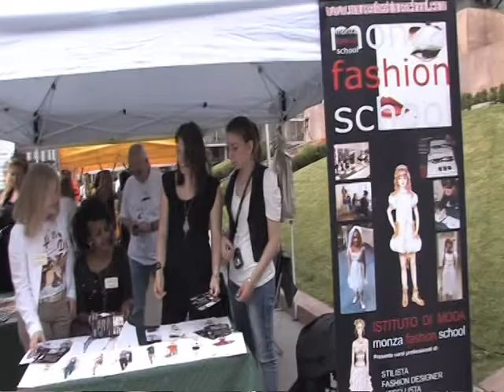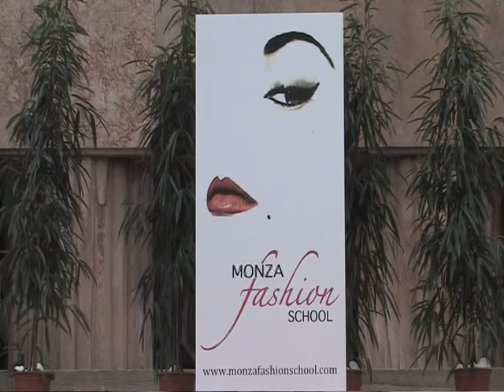Europa Fashion Show parte 1 (Backstage)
19 maggio 2012 - Piazza Trento e Trieste, Monza

Sfilata di capi realizzati dagli studenti di Monza Fashion School in occasione della settimana dell'Europa.

Gli abiti stile afro sono stati donati in beneficenza all'associazione A(k)ora.

Evento patrocinato dal Comune di Monza in collaborazione con il CSV M&B.